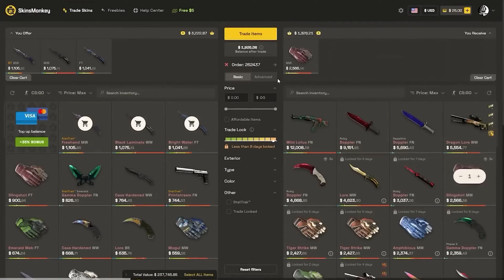don't do this..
DONT INVEST IN CS2 YET (CSGO Investing 2023) Counter Strike 2

and get a FREE $5 and 35% deposit bonus by using code WILLCOCK!